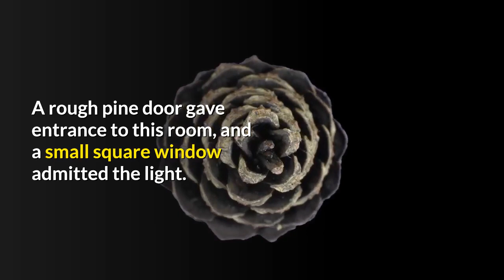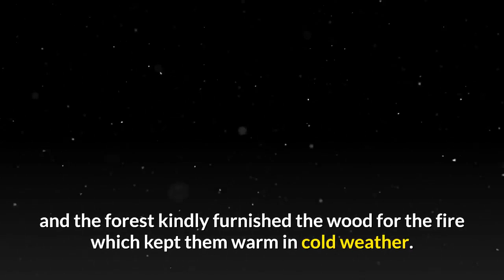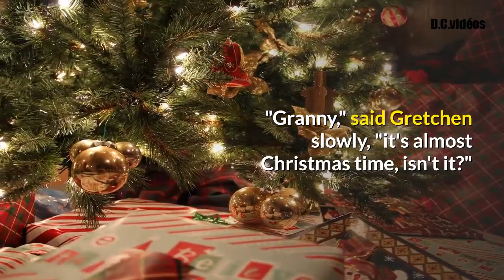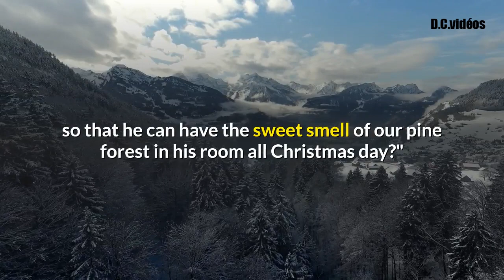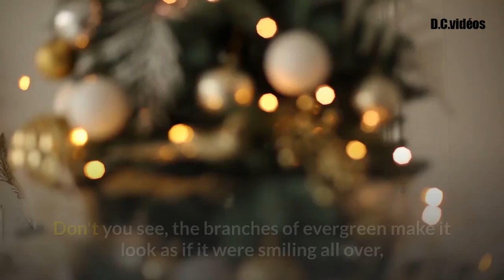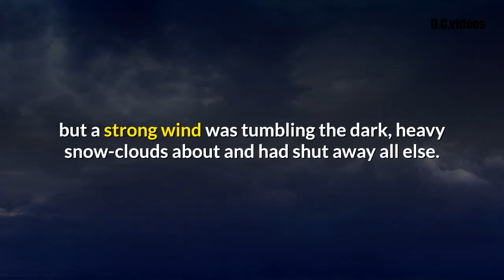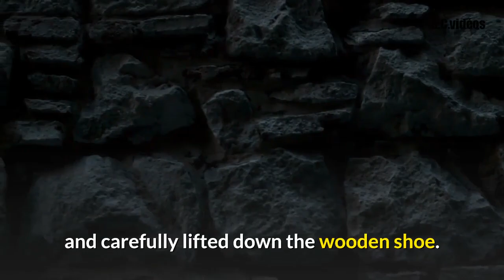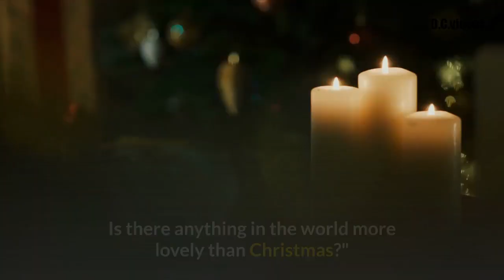LITTLE GRETCHEN AND THE WOODEN SHOE - ELIZABETH HARRISON - The Children's Book of Christmas Stories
Welcome on I Read 4 You! i'm David!
On I Read 4 You, we try our best to provide you good short and long stories with audio and text in english!